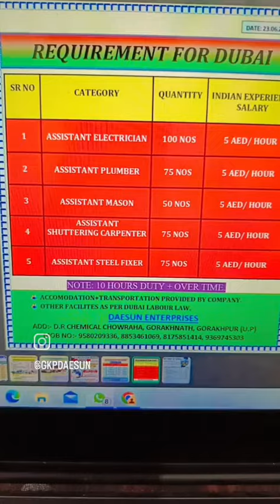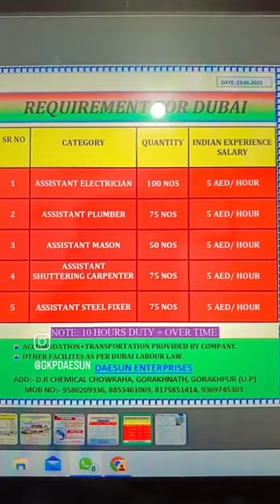मैकेनिकल हेल्पर मे क्या आप जाना चाहते हैं 9580209336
DAESUN ENTERPRISES
ADD:- NEAR ROMANIYA HOTEL, DR CHEMICAL CHOWRAHA, GORAKHNATH, GORAKHPUR (U.P)

Mechnical helper Dubai job, Dubai Vacency, Dubai Job, mechnical Job in Dubai, Dubai Job, Fresher job in Dubai, helper Job in Dubai, Dubai Job